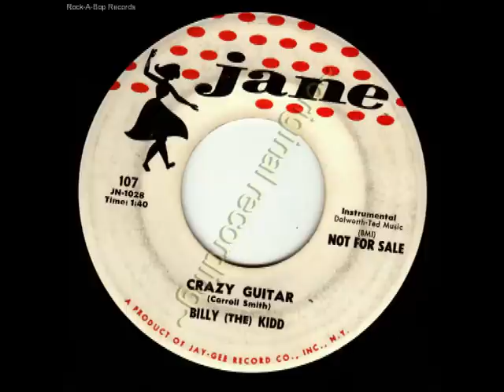JANE~107 Billy The Kidd Saturday Night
~original recording from 45rpm~
Fantastic instrumental from 1958. This song was recorded in New York. Hard to find record !

Watch my channel for more great Rock & Roll and Rockabilly original sound.